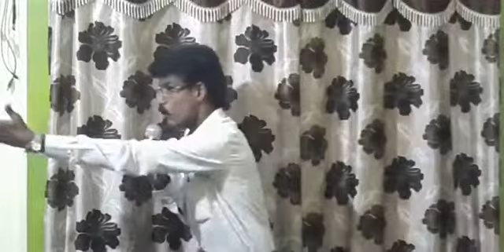ఇంటింటా క్రిస్మస్ 2021 (తప్పక వినవలసిన సందేశం)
𝗜𝗳 𝘆𝗼𝘂 𝗶𝗻𝘀𝗽𝗶𝗿𝗲 𝗯𝘆 𝘁𝗵𝗲𝘀𝗲 𝗺𝗲𝘀𝘀𝗲𝗴𝗲𝘀

☞︎︎︎ Please 𝐒𝐡𝐚𝐫𝐞 to your friends and family